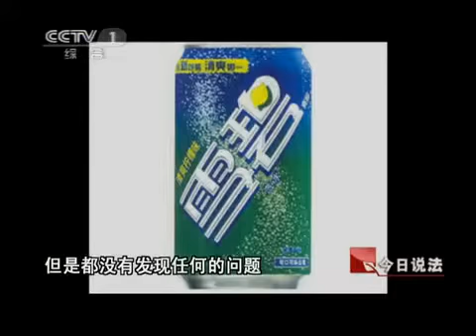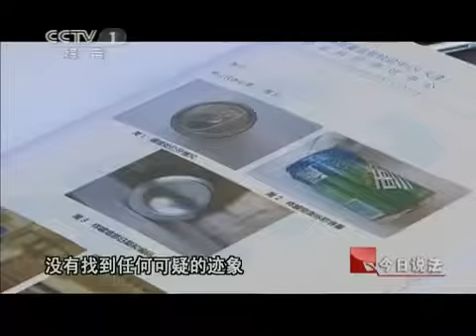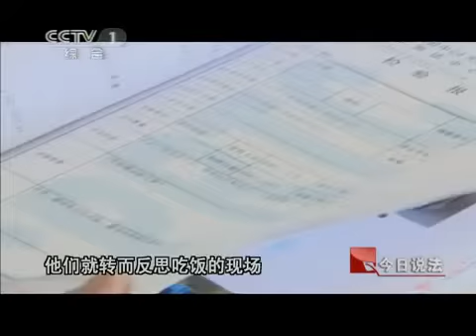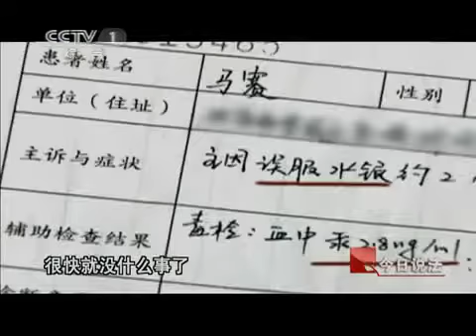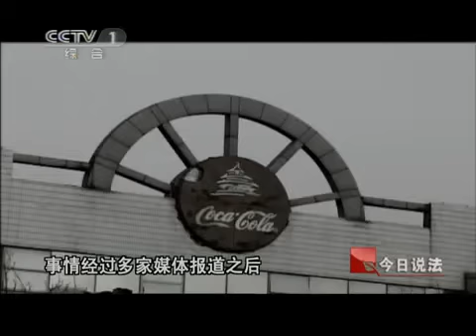今日说法 谁动了我的饮料